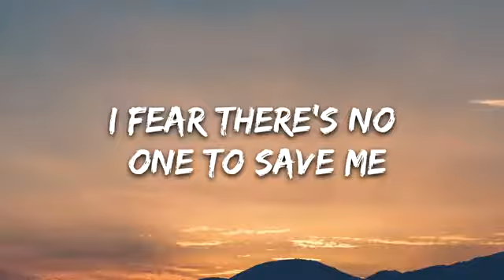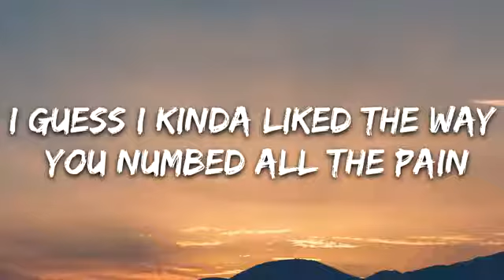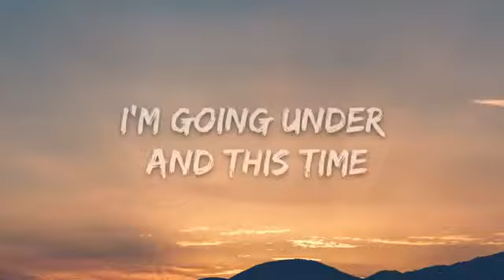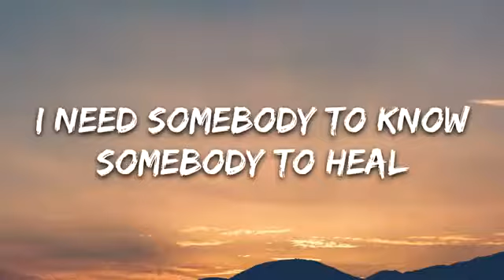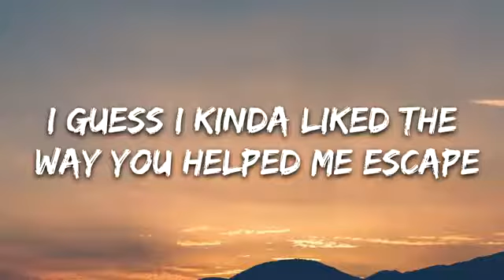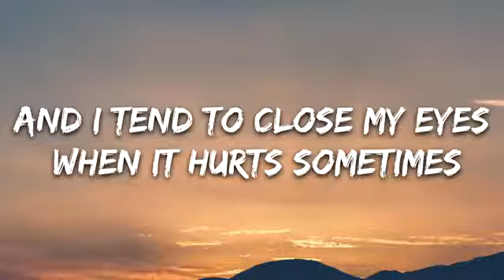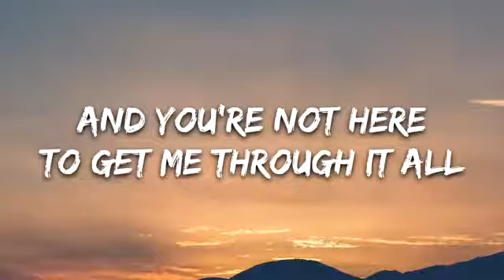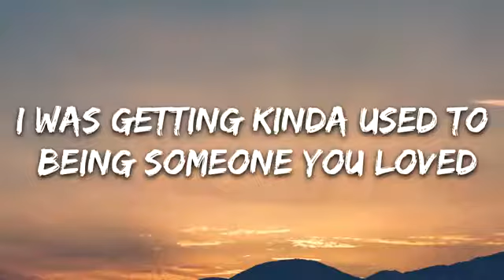Lewis Capaldi - Someone You Loved (Lyrics)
👉 Get Lewis Capaldi’s debut album “Divinely Uninspired To A Hellish Extent” (May 17th) here:

[Chorus]
Now the day bleeds
Into nightfall

[Chorus]
For now the day bleeds
Into nightfall